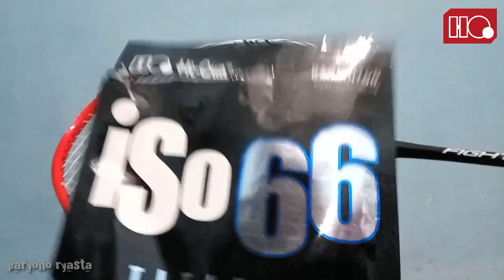Review Pemakaian Raket Hiqua Fighter Pro Z8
Keluaran terbaru dari @hiquaindonesia  dengan 5 pilihan yg flexibility.
Hiqua Fighter Pro Z.